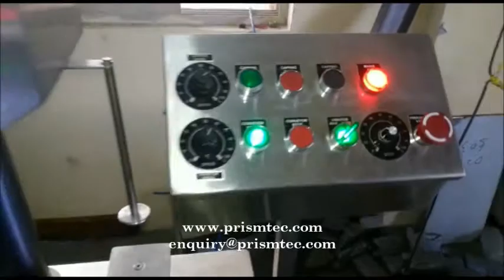Automatic Lubcricant Oil Bottles Capping Machines